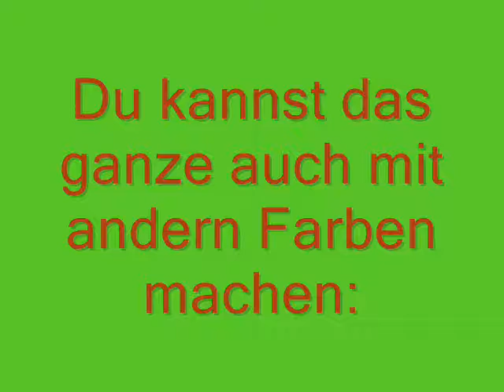green french with hearts - nail art